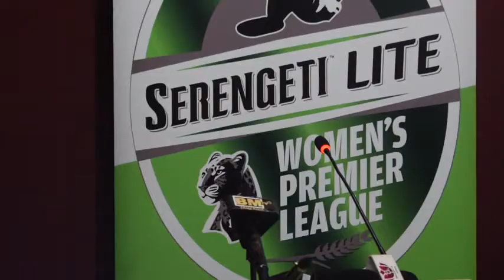Tazama Waziri Mwakyembe alivyoomba Kuhesabiwa, Uzinduzi wa 90 Minutes